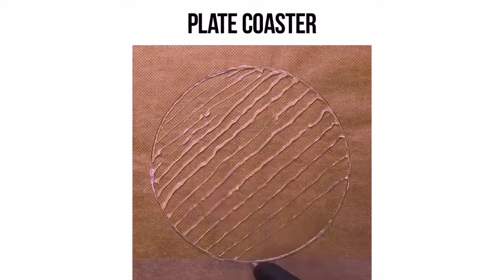افكار وحيل وابداعات يدوية جديدة 2020 - ابداعات -افكار في خمس دقائق - افكار غريبة عبقرية -افكار جديدة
فكار للاطفال
افكار افكار,
افكار بنات,
افكار للبنات,
افكار يدويه,
افكار يوتيوب,
افكار يدويه سهله,
افكار يابانية,
افكار يدويه للمنزل,
أفكار,
أفكار وحيل,
أفكار بنات,
افكار جديدة,
أفكار للملابس,
أفكار هدايا,
أفكار للبنات,
افكار وحيل للبنات,
افكار وحيل للملابس,
افكار وحيل للشعر,
افكار واختراعات,
افكار وحيل للطعام,
افكار ونصائح,
افكار وابداعات,
وافكار حيل وافكار,
افكار جديده,
افكار جميله,
افكار مدرسيه,
افكار في خمس دقائق,
افكار وافكار,
افكار هدايا,
افكار هدايا عيد ميلاد,
افكار هدايا عيد الحب,
افكار هدايا لعيد الام,
افكار هدايا عيد الام 2020,
افكار هديه عيد الام,
افكار نوتيلا,
افكار ملابس,
افكار مقالب,
افكار مشاريع,
افكار مضحكه,
افكار مدرسية,
افكار منزلية,
افكار مختلفة ومتنوعة,
افكار وحيل م,
افكار للملابس,
افكار للشعر,
افكار للمطبخ,